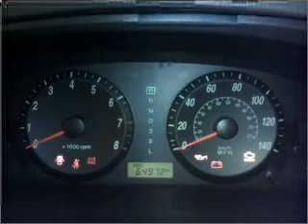2006 Hyundai Elantra - Beaverdale PA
Year: 2006
Make: Hyundai
Model: Elantra
Trim: GLS Sedan 4D
Engine: 4 cylinder 2.0 liter
Transmission:
Color: White
Mileage: 64957
Address:
1120 Beaver Run Avenue